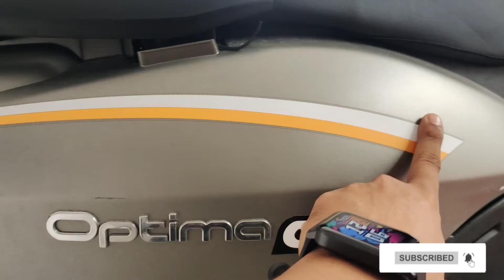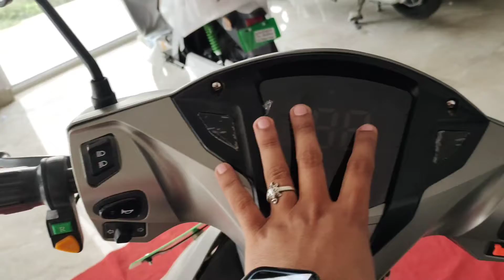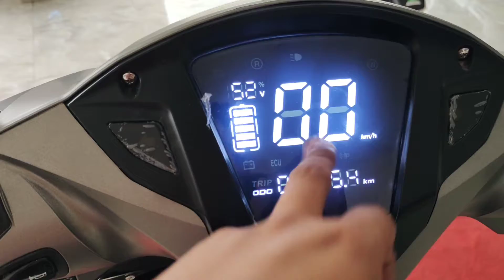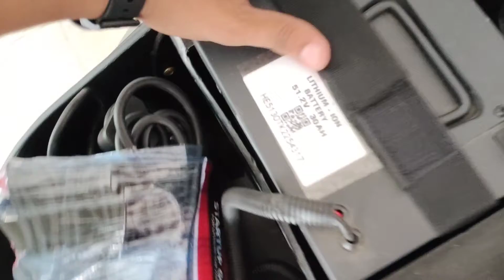Hero Optima CX |new model 🔥 launched |10 rs में 100 km चलो /full information in hindi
Royal trading
Waidhan Madhya Pradesh
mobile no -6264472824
big discount ☺️

plzzzz susbcribe